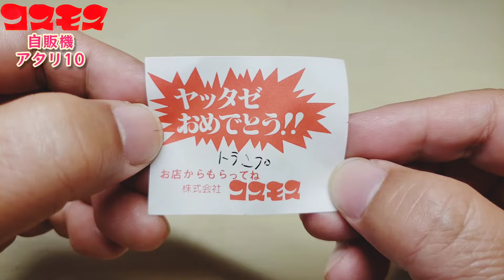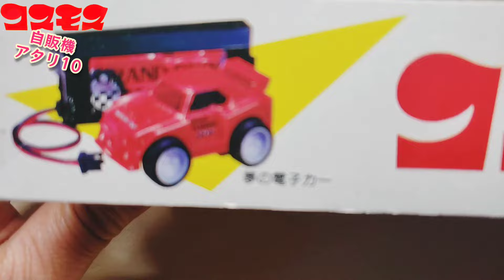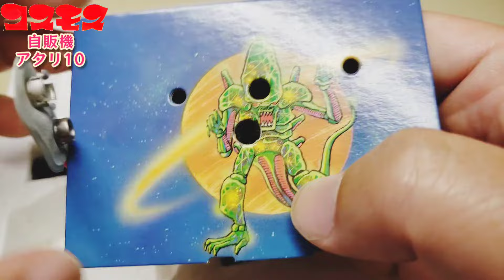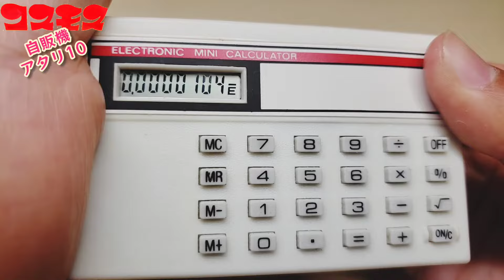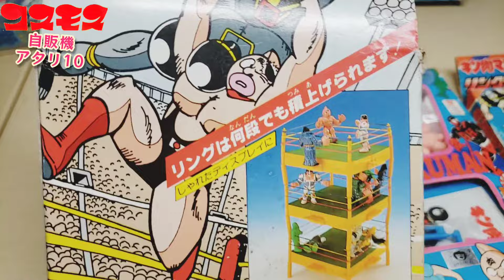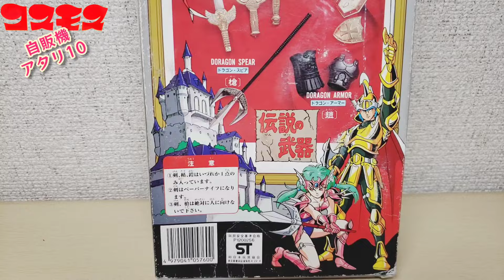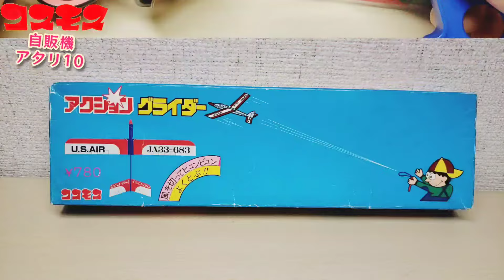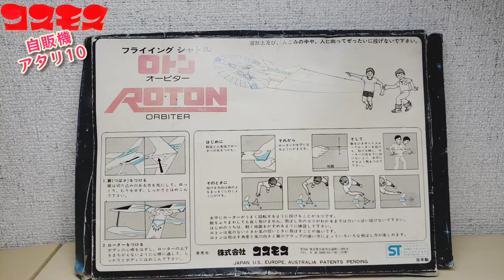元祖！自販機ガチャ「コスモス自販機」【あたり】10選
元祖自販機ガチャガチャ【コスモス】アタリ10選　ワッキー貝山 　ガチャガチャ 　ガチャ 　コスモス 　キンケシ　昭和レトロ　自販機ガチャ